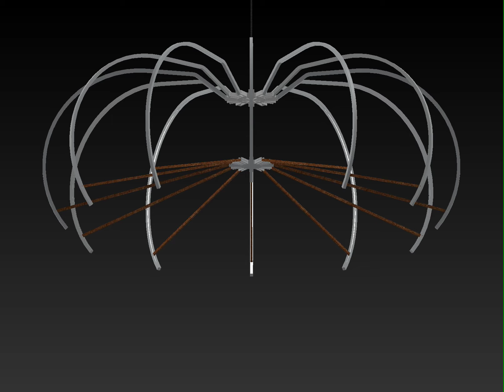STAS KOKKE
Lamp "motion" van STAS KOKKE | Lumtex collectie